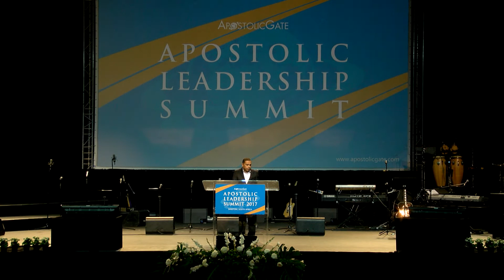Session 15 - Thamo Naidoo